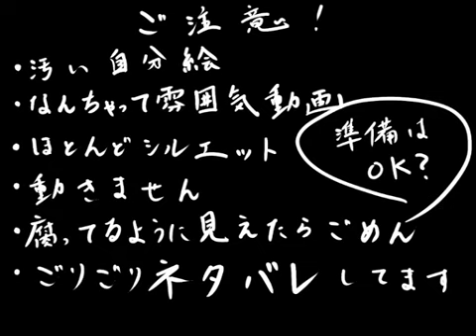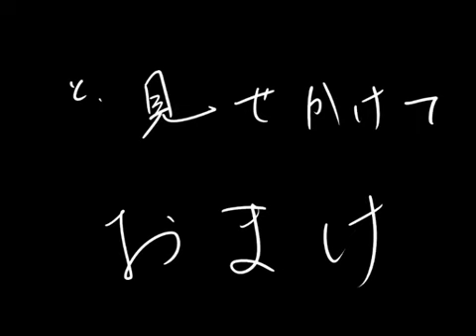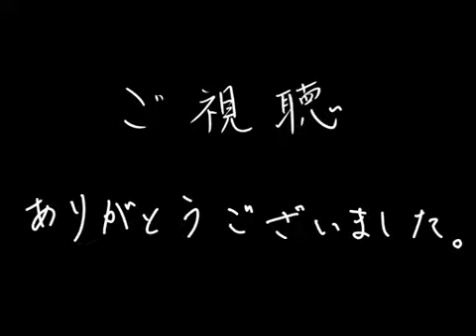【獄都事変】結んで開いて獄卒と亡者【手描き】